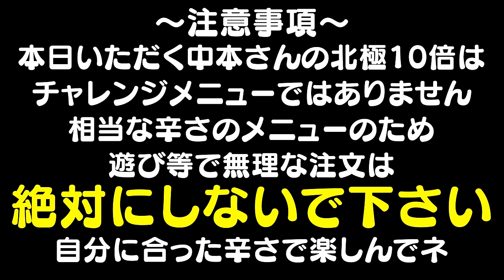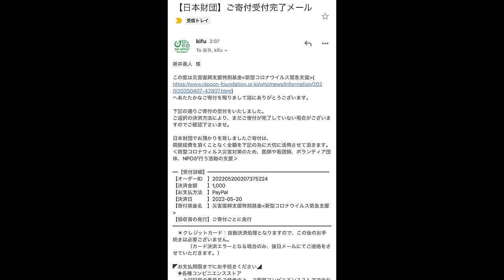すり鉢持ち込みで北極10倍を作ってと無茶振りをしたらとんでもない１杯が登場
今回も大好きな中本さん！
４回目の撮影なのでちょっと無茶振りをお願いしたらとんでもない北極がw

やっぱりいつ食べても最高ですわ